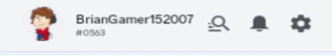My New Discord Account